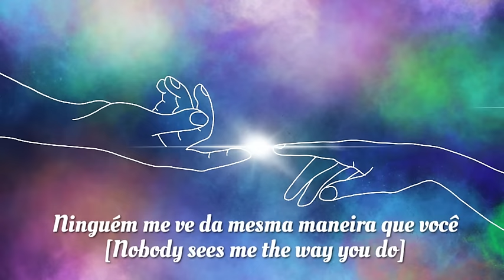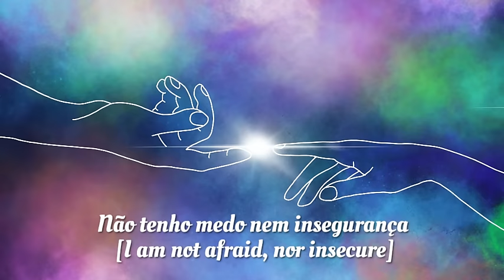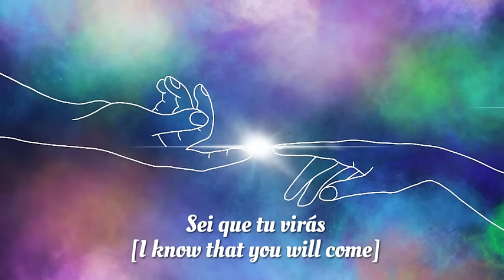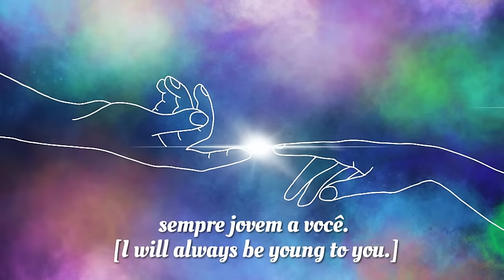Ghen | Sei Que Tu Virás (Official Lyric Video)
Sei Que Tu Virás, Ghen (2021)

Guitar accompaniment by Tomo Kumagai
Cover art by Ghen

Follow / Like Ghen on,